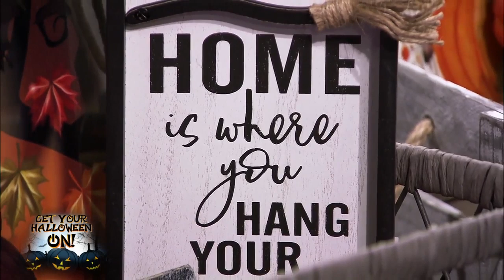It's on: Gordman's